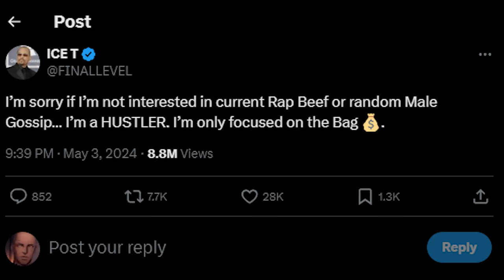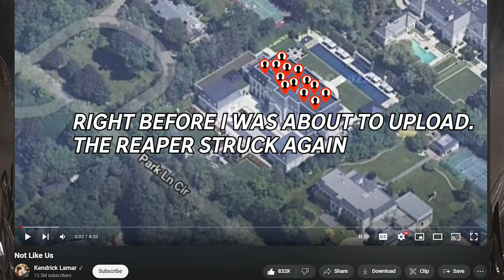Kendrick and Drake Got Us Looking Bad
Not my usual content, just sharing my initial thoughts as a prelude to a greater video. In the midst of this exciting feud, it's very easy to have our attention misplaced to identify what this really says about the culture.

0:00 - Introduction

05:25 - Thoughts on Family Matters

17:00 - Thoughts on Meet the Grahams

27:00 - Outside of a fan perspective, this isn't good for the culture

32:00 - Kenny Reaper Drops Not About Us right before I uploaded